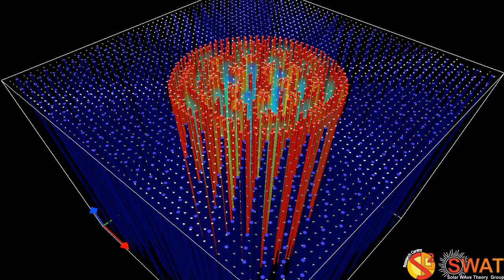Magnetic Flux Tube - Fluting Mode 4 - Slow Branch 3 - Quarter Wavelength - x,y Velocity Field